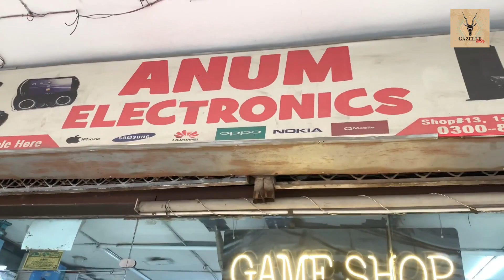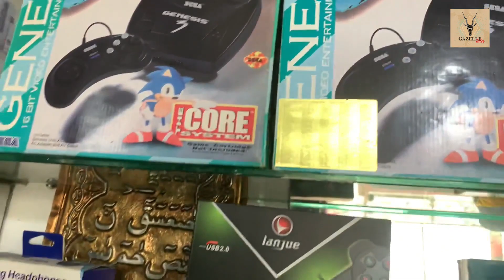CHEAPEST PS GAMES IN LAHORE | PS4 GAMES | PS5 | ANUM ELECTRONICS | games market | X box Games cheap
Social Media

CHEAPEST PS GAMES IN LAHORE,
PS4 GAMES,
PS5,
ANUM ELECTRONICS,
games market,
X box Games cheap,
cheap games